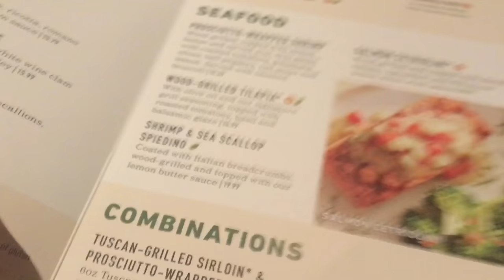REKT N00BZ IN GO KARTING!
We went go karting and I destroyed everyone! We also went to Carrabas which is a restaurant. And my dog got spayed and isn't feeling too well :(